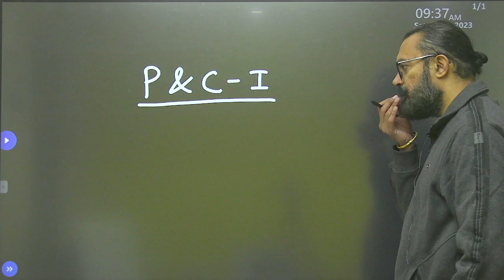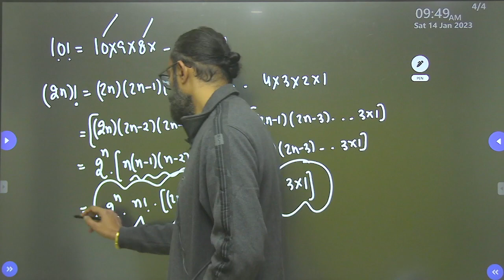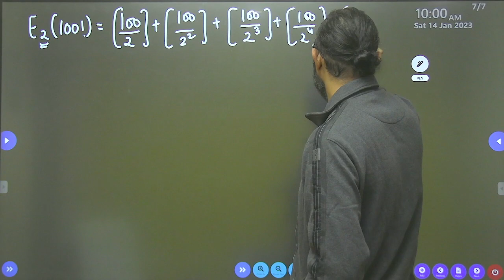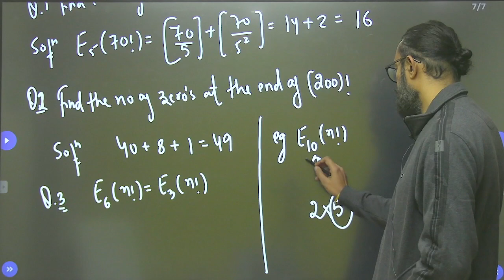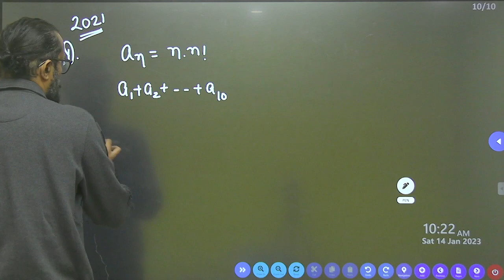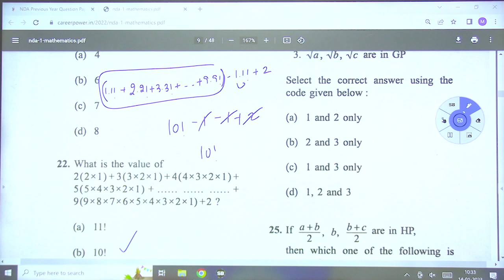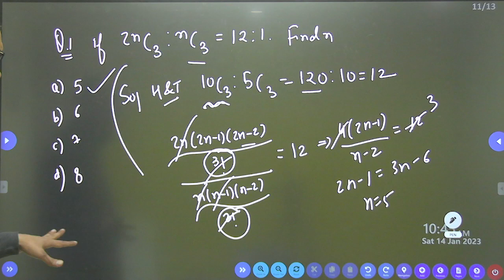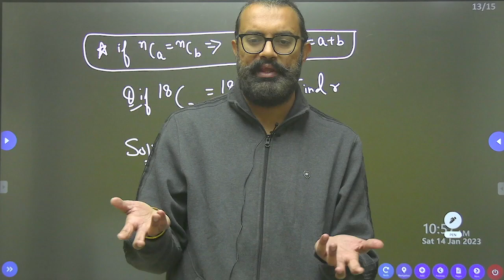NDA Maths 2023 | Permutation & Combination - 1 | Anuj Seth Sir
Offline Test Series ( Raftaar) - 10 part tests & 11 full length tests

.1) Play with Graphs for 11th / 12th / Nda / Jee ( Main & Advanced)

5 ) Raftaar online Test Series for all Defence Courses1) It includes 224 Tests with Detailed Solutions( Maths & GAT)
2) It includes free tests
3) it includes part tests, previous year questions tests
4) it has 22 full lenght mock tests( 11 maths and 11 Gat)
5) Detailed solutions of every mock test
6) it is in both the languages ( English and Hindi)
7) Compete with PAN-INDIA aspirants in an exam-like environment.
8)  Get a Complete Analysis with All India Rank, Percentile, Time Spent, Topper’s Comparison & Section-wise detail report.

FOR OFFLINE COACHING IN MUKHERJEE NAGAR DELHI - 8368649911